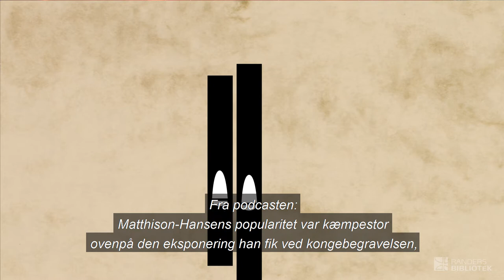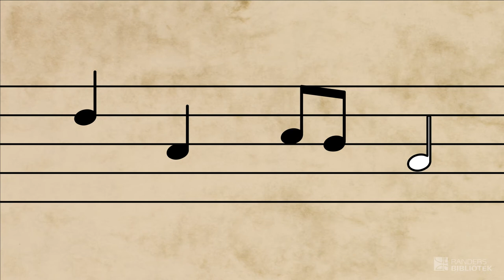Randers Bibliotek, Klangkammeret